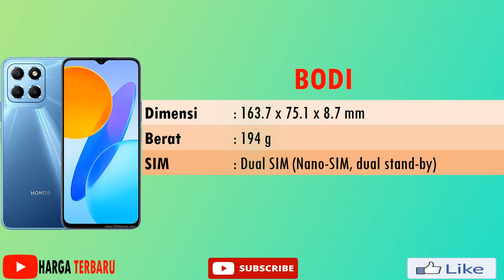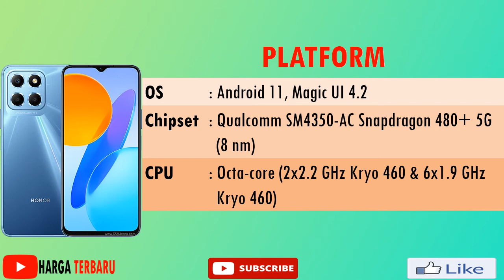HARGA HP HONOR X8 5G SPESIFIKASI LENGKAP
Honor X8 5G ditenagai oleh chipset Snapdragon 480 Plus yang dipadukan dengan RAM 6 GB dan media penyimpanan 128 GB.
Snapdragon 480 Plus memiliki kecepatan prosesor (CPU) maksimal di 2,2 GHz.

Honor X8 5G lebih besar dibanding Honor X8 yakni 5.000 mAh. Honor X8 5G mengusung layar TFT LCD yang memiliki ukuran 6,5 inci dan resolusi HD Plus.